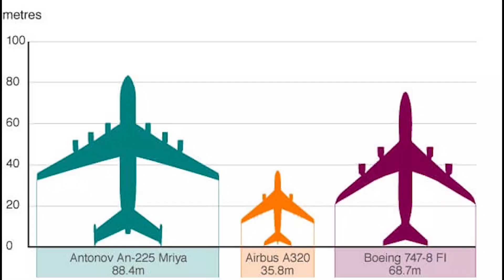2021- |Facts about the world's biggest plane, Antonov An 225| - antonov 225 takeoff and landing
World’s Biggest Plane Antonov An-225 Mriya Landing
The wide body Antonov An-225 is powered by six turbofan engines and is the longest and heaviest airplane ever built, with a maximum takeoff weight of 640 tonnes. It was built to carry Soviet space shuttles and, 27 years after it entered service, it's still the world's biggest plane. The An-225, better known as the Mriya (Ukrainian for "dream") creates a fuss wherever it goes. Measuring 84 m long with an 88 m wingspan, it weighs 175 tonnes without cargo or fuel. It's the longest-bodied, longest-winged and heaviest operational plane in the world. Its cargo compartment is 43 m by 6.4 m by 4.4 m - big enough to hold 50 cars. And there is only one operational Antonov An-225 in the world!
Antonov AntonovAn-225#Mriya#BiggestPlaneAntonovAn-225 Mriya#